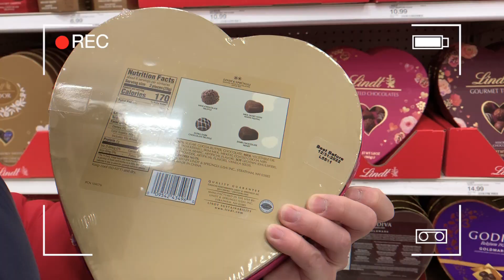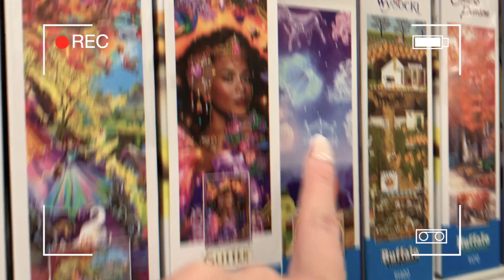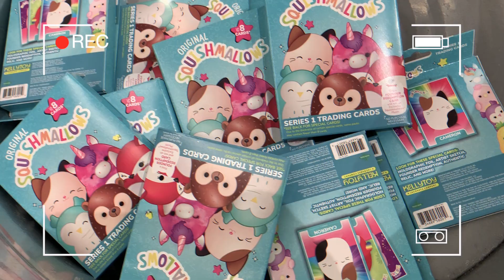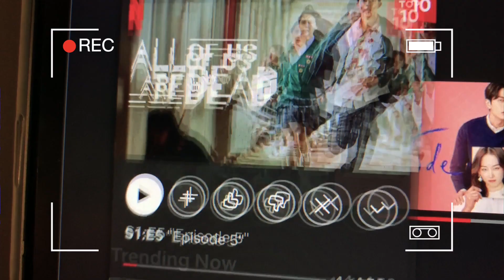Day In My Life! Squishmallows, Food, & Hello Again!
HIIIII!
How are you!? I hope you've been well.

Let's catch up! I've gone through many changes over the last few months and I mean MANY! One of the changes happens to be that I got married! Other life changes are a bit sensitive to mention at the moment! Maybe one day?

I am experimenting with Youtube and video content... So far, I enjoy vlogging!

XoXo Athena